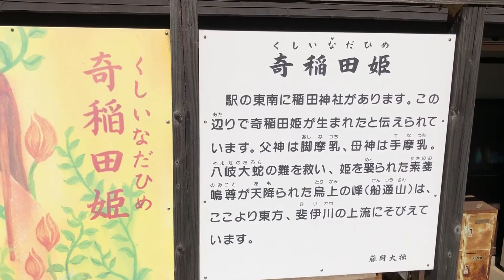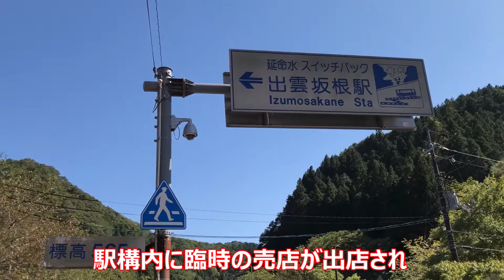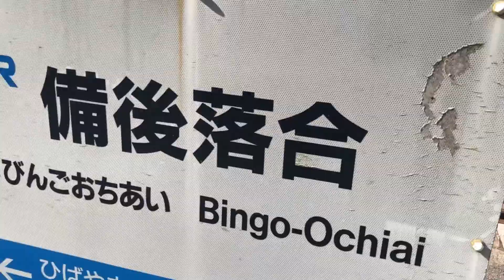木次線 出雲横田→備後落合乗車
JR西日本の木次線、出雲横田から備後落合まで乗車した記録です。
木次線、芸備線ともなかなかの賑わいでした。
いずれも廃線の危機にある路線ですが、末永く運行していただきたいと思います。